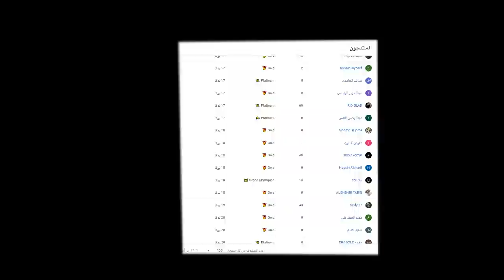فورتنايت - اقوى هكر ( قتلات مجنونة ) 😱!! || Fortnite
instgram : vSLooM
Steam : vSLooM & vSLooMx